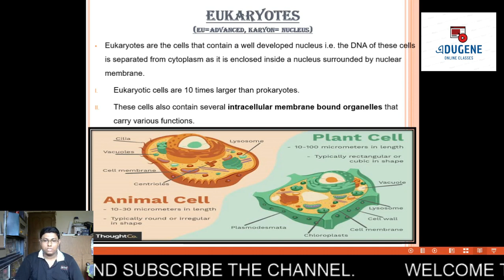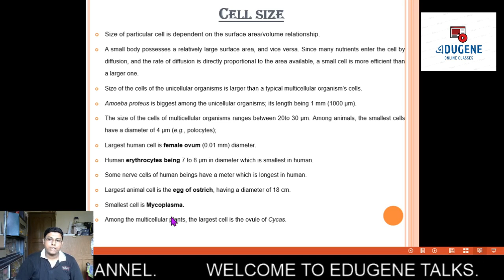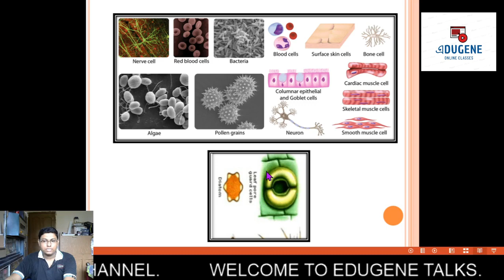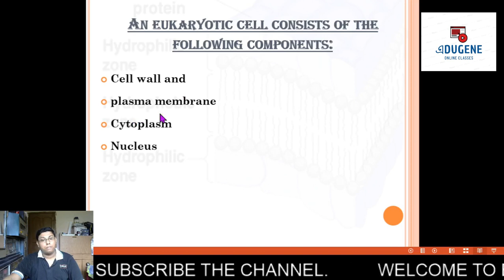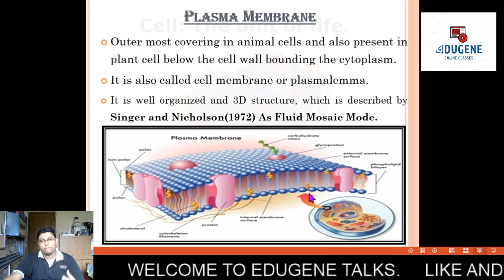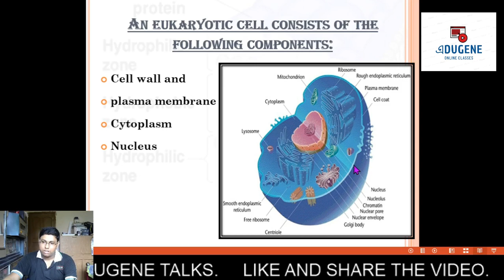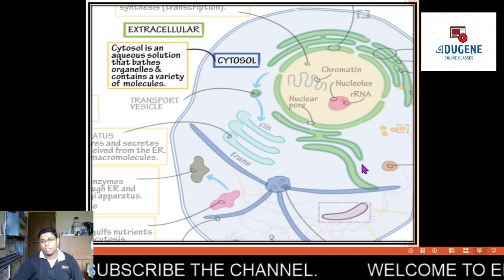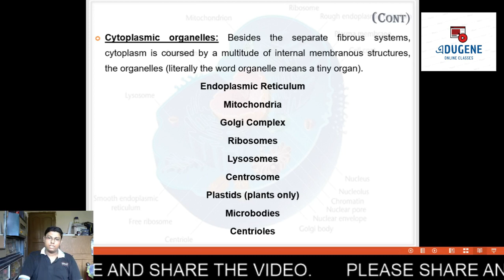FUNDAMENTAL UNIT OF LIFE: CELL PART 2 FOUNDATION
EUKARYOTIC CELL INTRODUCTION
CELL WALL
PLASMA MEMBRANE
CYTOPLASM